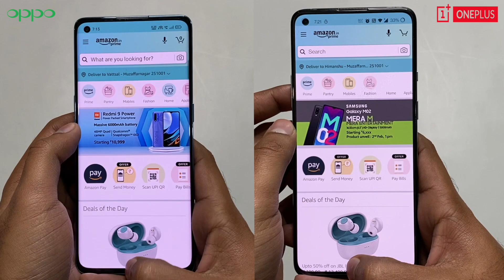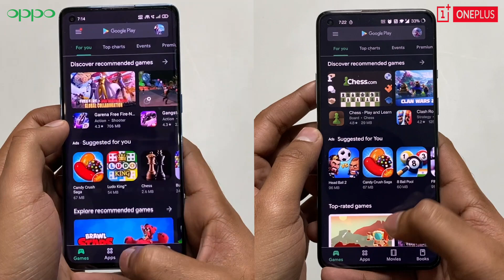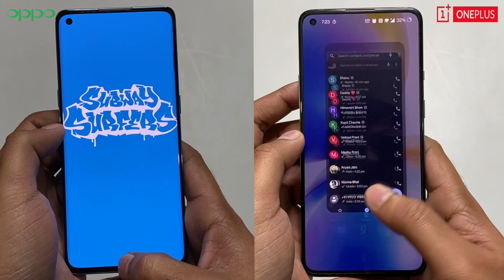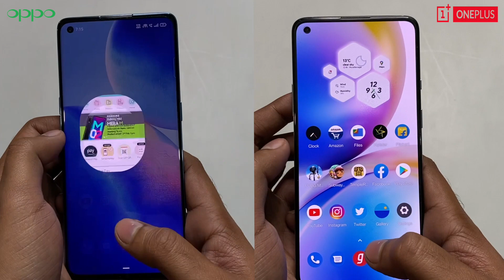Oppo Reno 5 Pro vs Oneplus 8T Speedtest | Dimensity 1000+ vs Snapdragon 865 | Surprising !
In this video, We will be doing a speedtest between Oppo Reno 5 pro and Oneplus 8T. Oppo Reno 5 Pro comes with Mediatek Dimensity 1000+ whereas Oneplus 8T comes with Snapdragon 865. So lets compare both of them and see who wins. Enjoy!!

Reno 5 Pro
Oneplus 8T

Help My Channel by using Below Links for Your ORDERS